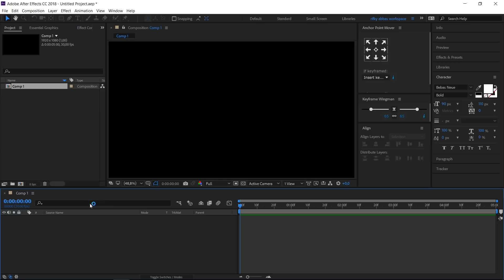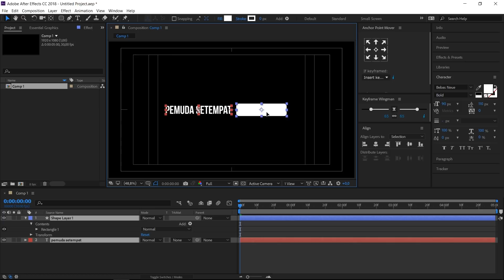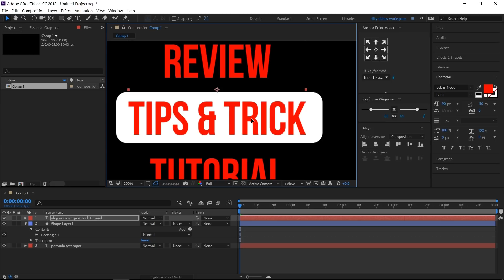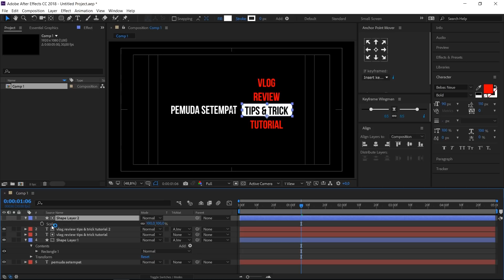Animasi Text Iklan Traveloka